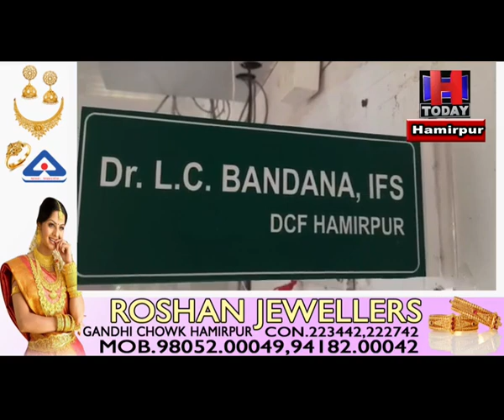Hamirpur Forest Deptt has identified 4 sites in different forests under water storage project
हमीरपुर में जंगलों के जरिए होगा बारिश के पानी का संरक्षण, बढ़ेगा नालों और खड्डों का जलस्तर
विभाग ने जल भंडारण प्रोजेक्ट के तहत जिला के विभिन्न जंगलों में 4 साइट चिन्हित की
हर साइट पर 22 से 25 लाख रुपए की लागत से 10 लाख लीटर तक पानी स्टोरेज होगा संभव